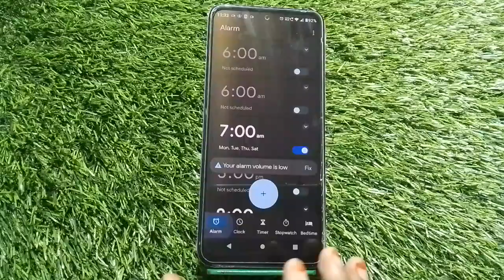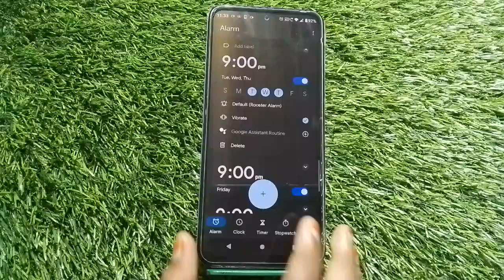How To Set Alarm In Motorola Edge 30 Ultra, Alarm Setting , Alarm Setting In Motorola Edge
How To Set Alarm In Motorola Edge 30 Ultra, Alarm Setting , Alarm Setting In Motorola Edge 30 Ultra,

How To Setalarm In Motorola Edge 30 Ultra, Alarm Setting , Alarmsetting In Motorola Edge 30 Ultra,